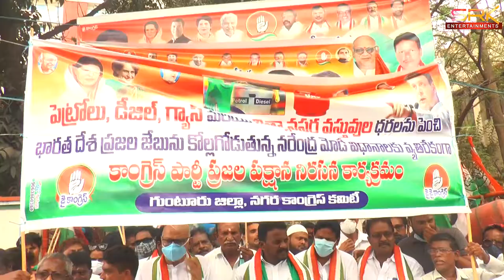ధరల పై యుద్థం - గుంటూరులో కాంగ్రెస్ పార్టీ నిరసన || SRKNEWS|| 31-03-2022